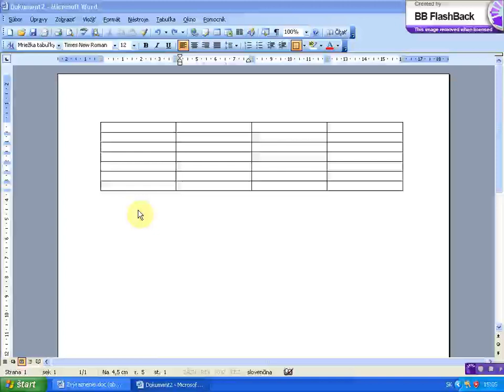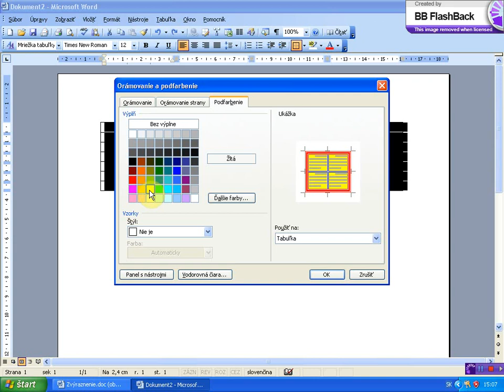oramovanie a podfarbenie tabulky x264